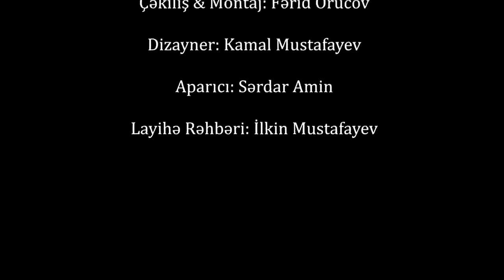15 yaşlı qız aldı, arvadı onun yatdığı aktrisanın əri ilə evləndi-Məşhur aktyorumuzun sevgi 4bucağı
Videoda N Qlobal yutub kanalındakı videomaterillardan istifadə edilmişdir.

Videoda Azərbaycan Filmləri yutub kanalındakı videomateriallardan istifadə edilmişdir.

Uşaqların da, böyüklərin də sevə-sevə izlədikləri “Bir qalanın sirri”ndən tanıyırıq onu. “Elşən, sən məni oxumamaısan, mənsiz otların xasiyyətini öyrənmək olmaz” deyirdi ona kitablar...
Biri var idi, bizə daha çox kitab oxuyub belinə kəmər taxan Elşən kimi tanış olan, şəxsi həyatında isə, fantastik eşq macəraları yaşayan, sonda subay dünyadan köçən aktyor Gündüz Abbasov...

Gündüz Abbasov 1930-cu ildə Bakının Dağlı məhəlləsində, Bakı kinostudiyasının direktoru Şəmsəddin Abbasovun ailəsində dünyaya gəlib.
Anası Mələk xanım Cəfər Cabbarlının qardaşı qızı olub. Cəfər Cabbarlının iki yaşı olanda atası rəhmətə gedib. Onu Gündüz Abbasovun babası Qafar kişi böyüdüb.

İmkanlı ailədə böyüyüb. Gənc vaxtı çox yaraşıqlı olduğundan və zövqlə geyindiyindən, onu elə küçədə görüb filmə dəvət ediblər. Elə o vaxtdan ard-arda filmlərə çəkilməyə başlayıb.

Sonralar özündən doqquz yaş balaca olan gələcəyin aktrisası Ofeliya Məmmədzadə ilə tanış olur. Xanımın yaşı nikaha düşmədiyi üçün onun yaşını üç yaş böyük yazdırırlar. Bir müddət sonra Gündüz Abbasovun xəyanəti ucbatından ailə dağılır. Ofeliya Məmmədzadə oğlunu özü ilə aparsa da, qızları aktyorun anasının yanında qalır. Bir müddət sonra Ofeliya xanım da aktrisa kimi fəaliyyətə başlayır. Qızı Dildar xanımın sözlərinə görə, atası bundan acığa düşür və prokuror işləyən qardaşının köməyi ilə oğlunu da keçmiş xanımından geri alır.
Sonralar uşaqlarını keçmiş həyat yoldaşının tamaşalarına aparsa da, onunla görüşməyi hər iki tərəfə qadağan edir. Ofeliya xanım uşaqlarını görmək üçün ondan xəlvət bağçaya gəlirmiş. Uşaqlar yalnız böyüyəndən sonra hansı isə məclisdə təsadüfən analarını yaxından görə bilirlər.
Dildar xanım müsahibələrinin birində atasının dövrün məşhur aktrisalarından biri ilə münasibəti olduğunu qeyd edir: “Atamın o dövrün məşhur aktrisalarından biri ilə sevgi münasibətinin olmasını eşidən anam bunu qəbul etməyib atamdan ayrıldı. Atam həmin aktrisa ilə anamla ailəli ola-ola tanış olub, görüşüb. Onlar ayrılandan sonra belə atamın onunla münasibəti uzun illər davam edib. Hətta yadıma gəlir ki, biz də hərdən atamla o qadının evinə gedirdik. O, bizi çimizdirir, bizim üçün xörək hazırlayırdı”.
Onun eşq yaşadığı aktrisa isə özündən 17 yaş böyük Hökumə Qurbanova idi. Ərinin yeni sevgilisindən xəbər tutaraq Gündüz Abbasovdan ayrılan Ofeliya Məmmədzadə isə Hökümə Qurbanovanın ikinci həyat yoldaşı olmuş Nüsrət Fətullayevlə ailə qurur.

Aktyor 1969-cu ildə ikinci dəfə ailə qurur. Bu evlilikdən isə onun bir oğlu, bir qızı olur. Ancaq 10 ildən sonra ikinci evlilik də ayrılıqla nəticələnir. Aktyor bir də heç vaxt evlənmir. Ömrünün son günlərinə qədər tək yaşayır.
Universitetdə oxuduğu zaman bir qızla tanış olur. Bir-birlərini çox sevirlər. Gündüzdən bir kurs yuxarı oxuyan sevgilisi onunla eyni kursda oxumaq üçün bir il kursda qalır. Lakin qızın valideynləri ayrıldığı üçün anası sevdiyi qızı ona almır. Onlar ayrılmalı olurlar. Sonralar öz taleyi gətirməyəndə aktyor anasını günahlandırıb deyirmiş: “Məni sən bədbəxt elədin”.

Sonralar başqa adamla ailə quran qadın öz oğlununa Gündüzün ən məşhur obrazlarından birinin adını verir - Elşən. Amma sonralar Elşən cavan yaşda dünyasını dəyişir.
O qadınla Gündüz uzun illərdən sonra, ahıl yaşlarında cəmi bircə dəfə görüşürlər. Təsadüfən Gündüzün ata evinin yaxınlığından keçən qadın evin qapısını döyür. Kiminlə rastlaşacağını ağlına belə gətirməyən aktyor yazı masasından qalxıb qapını açanda ilk məhəbbəti ilə qarşılaşır.

Sağlamlığı barədə heç vaxt şikayəti olmasa da ölümündən iyirmi gün əvvəl ayaqları tutulur, yatağa düşür. İlkin həkim müayinəsindən sonra məlum olur ki, aktyor serrozdur. Vəziyyəti getdikcə daha da pisləşir, komaya düşür. Ölümünə bir neçə saat qalmış baxışlarını bir nöqtəyə zilləyib deyir: “Peşman olmuşam”.

Gündüz Abbasovu kinoda "Onun böyük ürəyi" və "Bir qalanın sirri" filmlərində ifa etdiyi rollar məşhurlaşdırır. Aktyor ciddi rollarla yanaşı "Mozalan" kinojurnalının bir çox süjetlərində də iştirak edib. Aktyorun sonuncu filmi "Yuxu" olub. Sağlığında filmi görə bilməsə də, yaratdığı Hidayət əmi obrazı tamaşaçılar tərəfindən hər zaman xatırlanır.